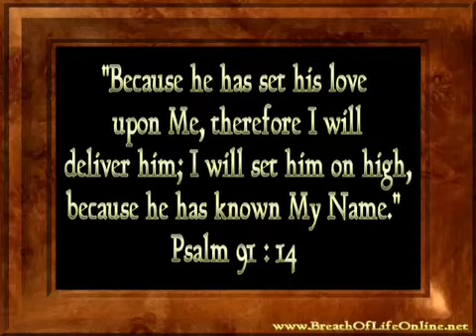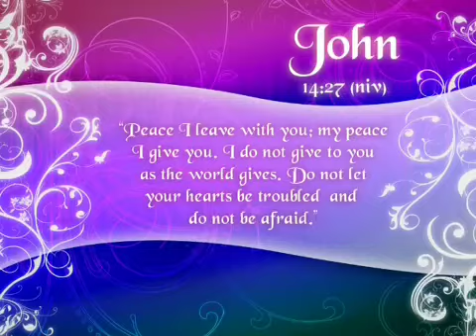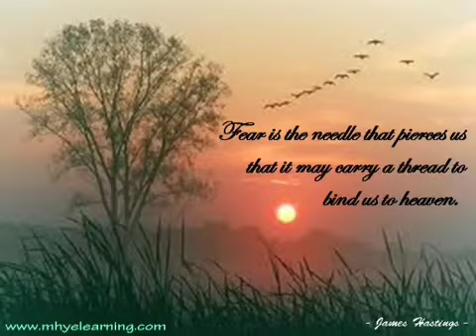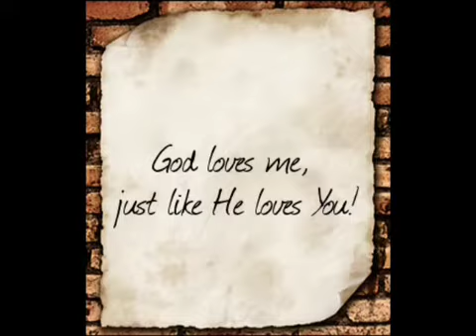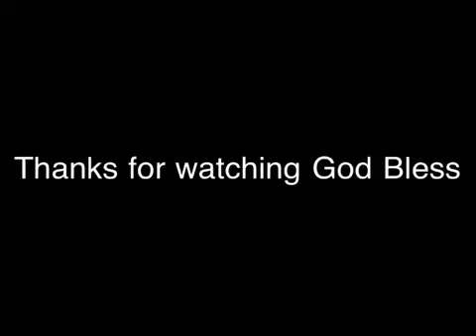Đắc Thắng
My voice is not really Match ...